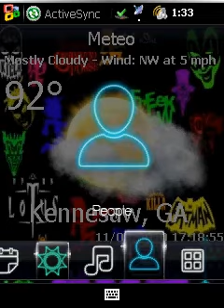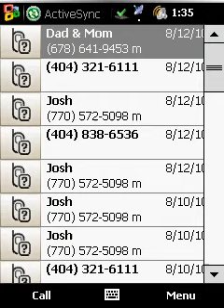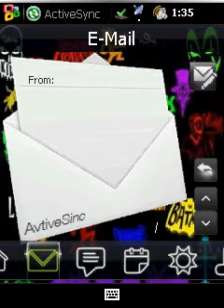ThrottleLauncher JC NeoLight (Trouble Shoot)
This is just a video displaying my problems with the ThrottleLauncher theme JC NeoLight vr 1.0 RC4